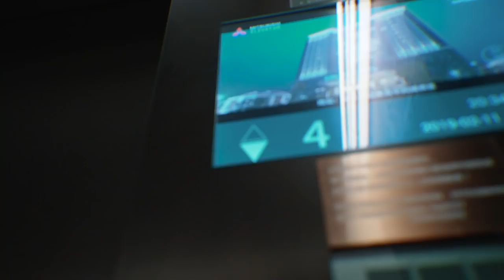My first headline show in UK! SOLD OUT Ministry Of Sound! Martin Jensen On Tour | Episode #14 | 2019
I still can't believe it. We sold out Ministry Of Sound in London! What an amazing experience I've been dying to share with you guys. Check it out!